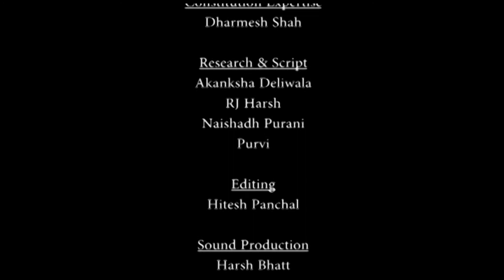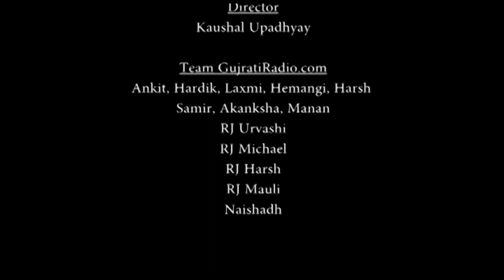Mayur Chauhan Aka RJ Michael endorsing Right to Freedom of Conscience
Bring out the Youth in you!
"આ જ છે તક, જાણો તમારો હક."
with the most popular youth brigade of Gujarati cinema exclusive on Gujratiradio.com this Republic Day! Listen to our very own RJ Michael endosing Right to Freedom of Conscience...